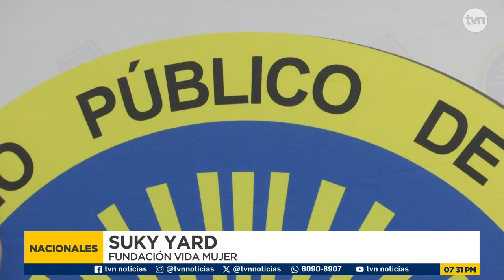Aumentan las denuncias por violencia doméstica en Panamá: más de 11,000 casos reportados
La violencia doméstica es uno de los delitos que ha alcanzado cifras alarmantes en los últimos años en Panamá, posicionándose como uno de los más denunciados en el país, según diversos expertos.

De acuerdo con la página web del Ministerio Público, más de 11,000 denuncias por violencia doméstica han sido reportadas en las diferentes fiscalías a nivel nacional.